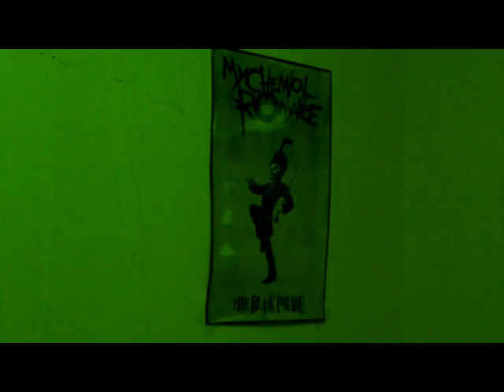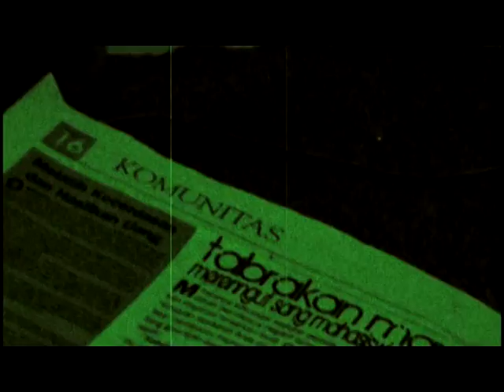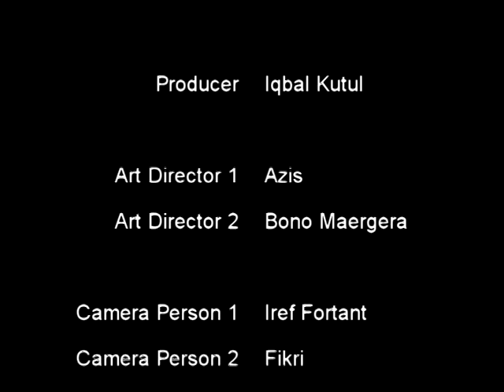"The Phone" (2009)